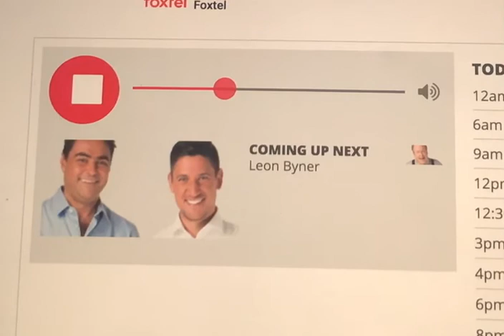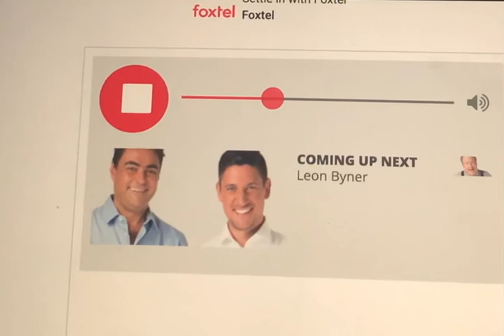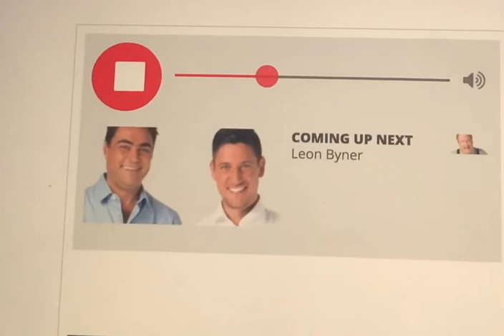I Do Drive Thru Weddings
Interview with Celebrant Zena about Drive Thru Weddings in Melbourne, coming to Adelaide on Radio 1395 Five AA Adelaide.

I DO Drive Thru bring the love during times of COVID!  Tiny weddings and elopements up to 20 guests, wherever, whenever.  Get married in under 7 minutes from $300.​ Beats a registry office wedding hands down!